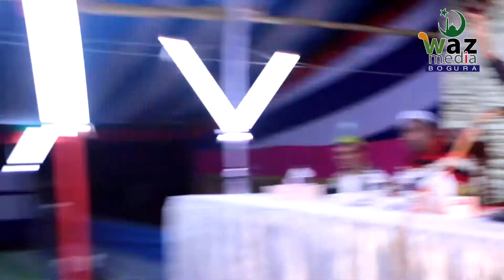ত্রান নিয়ে সকল রাজনীতি বন্ধ করুন। Mawlana abdus salam bogra। bangla waz 2020 । waz media bogra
Waz Media Bogra

Waz : ত্রান নিয়ে সকল  রাজনীতি বন্ধ করুন।
 Alocak : Mawlana abdus salam bogra
 Video :Friends Video Bogra
Edit : MD Lal Miya
Post :Waz Media Bogra
►ভিডিওতে লাইক দিন এবং কমেন্ট করে আপনার মতামত জানান। ►বিঃ দ্রঃ আমাদের চ্যানেলে আমরা শুধুমাত্র নিজেদের ধারণকরা ভিডিও আপলোড দিয়ে থাকি।

আমাদের একটি মাত্র প্রতিষ্ঠান  Waz Media Bogra আর কোন শাখা নেই | ফ্রেন্ডস্ ভিডিওর পক্ষ থেকে সবাইকে স্বাগতম | Waz Media Bogra ফ্রেন্ডস্ ভিডিওর একটি প্রতিষ্ঠান l ইসলাম প্রচারের স্বার্থে চ্যানেলটি সাবস্ক্রাইব করুন l লাইক,সিয়ার ও কমেন্টস করে সবাইকে জানিয়ে দিন l

* ANTI-PIRACY WARNING *
This content is Copyright To Friends Video. Legal action will be taken against those who violate the copyright of the following material presented!

AllRight Reserved 2019 Friends Video